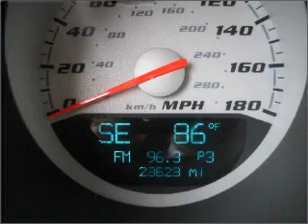2006 Dodge Charger - North Richland Hills TX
Year: 2006
Make: Dodge
Model: Charger
Trim: SRT8
Engine: 6.1 liter 8 cylinder 16 valve
Transmission: 5-Speed Automatic
Color: Black
Mileage: 23623
Address:
7740 North East Loop 820